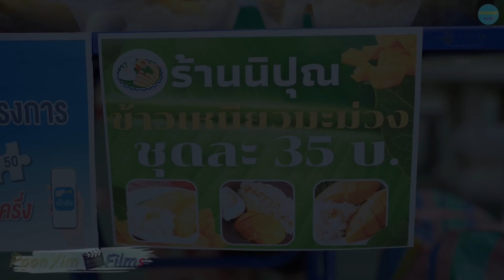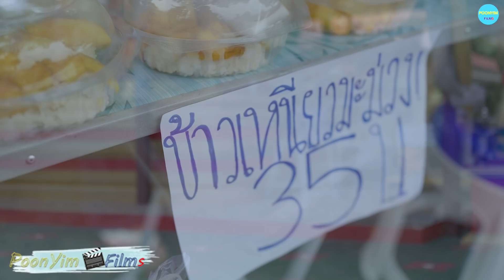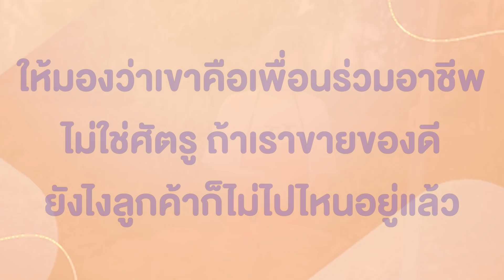ข้าวเหนียวมะม่วง ต้องมีร้านฉันร้านเดียวเท่านั้น หนังสั้น